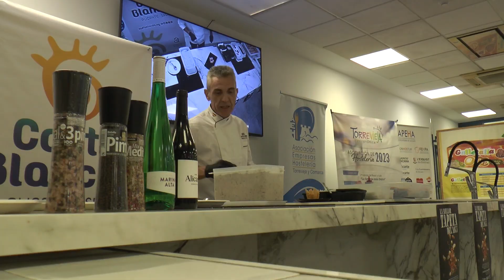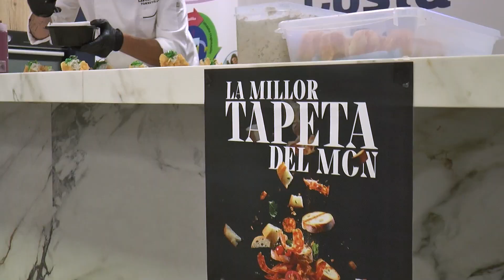‘La Millor Tapeta del Mon’, una apuesta por la rica gastronomía de tapas